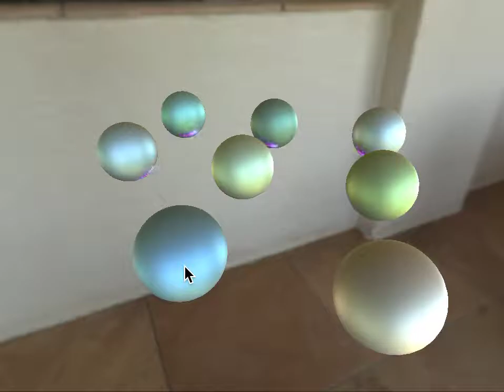Showcase - Physically Based Rendering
PBR Model
- Metalic
- Roughness
- Anisotropic